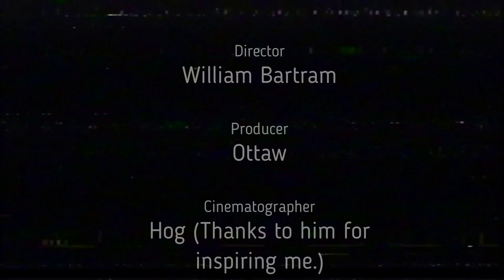VHS.mp4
T̛̯̯̲̲̣̲͚̜̖̣̝͍͓̮̜̱̗̟̦̰̩̣͖̰̙̻͎͈͕͖̪̣̤̔̍̊̾̎̋̈́͐̂̋͛͂̈̈́̔̉̍́͒̉͆͛̒̀̉͆̐̚͘͘͟͟͡͞͝͠͞ͅḨ̞̹̗̝͑̀̈̎̚Ȩ̧̧̢̢̡̦͇͖̜̙̼͕͖̖̱͈̯͕̠̤̫̯͓̝͖̩͇̪̖̣̲͇̌̈̎̀̇̾̽͂̉̑̀̂̎̀̍̇̍̾̑̿́̅̌̇́̾̉͐̓̚͘͘͘͢͟͜͢͞͡͡͝Y̛͕̣̦̠̰̖͕̣̪͆̋̔̐̿͗͌͞ ̣͖͙̅͊͝C̡̢̛̣͔̫͔͉̭̖̞͉̳͓̭̝̝̹̯͙̹̣͇̖͚̳̪͙̭̲͇̔̀͗̉͒͒́͒̃͊͑̐̉̓̄̒̔̇̅̐̒̓̅͗̾͟͢͠͠͡͡͞͝Ǫ̧͖̮̞̹̻͇͚̳̭̠̯̣̹̫͋̿͑́͋̈́̉̾͋̃͒̾͗̾̀͗M̛͇͓͍̪̼̞͖̮̔̃̒̀̀̿̾͑͂͟͢Ȩ̥̻̮͍̣̓͂̈̆̏͒I̡̡̛̛̛̛͉͈̗͙̻͚͈̣̬͎̖̲̙͔͔̯̮̣̫̺̥͎̠̙̜͓̯̲̲͉͎̙͆̈͊̽̏̒̏͛͗͑͛͒́̍̀̂͑͋̾̄́͑̍̍̆̏̒͗̕̕̚͜͟͜͟͡͡͝͞ͅN̨̡̨̧̧̢̛̛̛͍̞̪̻̩̘͙̺̱̫̠̟̝̘̪̠̤̭̟̪̺̗͚̟̯̼͖̫̞͕̱̺͂͊̃͆́͌̀̍̎͐̅́͗̊̏̀̈͊͋̒́̅̎͛̿͒̔̾́̄́̐̎͘̚͟͠Ģ͚̮̩̜̯͉̤͚͕͚̦͉̻͆̾̃̓͒͂̈͛̎̔̆͌̆͞.̢̨̢̢̡̛̰͙̞̘̖̮̻͉̰̖̻̟̭̣̭̞͚̮̘̯͇̥̳̠͓̠̻͔̰̼̾̽͐̈̅͊͛́̈́͋͑̆̈̌͑̈́̿̉̑̃͋̄̂͌͂̇̾́́̆̎̕̚͠.̨̛̛̗͈̟̩̣̞̝̳͕͚͍̤̜̲̦̞̼̩̾́̆̀̃̈̀̑̈͊͆̉̍̌̈́̄͟͜͞͠.̢̝̝̓̓́͢͝.̡̨̧̧̛͇̟̳̤̦͍̤͙̲͈͋͌̓̒̋̈́̾͑́̏͋́̀͐̇͢͜͟͝ ̧̩̋̇̀ͅŞ̛̬̞͚͕̮͖̝̯̖͊̿̅̌͛́̿͂͘͜͡Ţ̧̜̓͛̈O͈͇͂̈P̢̢̜̣̲̩̙̹̻̥̤̹̭̻͈͖̟̠̘̗̯̬̞̻͈͙͕̙̪̻͕̽̐̊̊͗̃̽̍̃͐̋́̔̂͛͗͋͐̏̐̈̉̿̎̍̓̒̿̕͘͘͢͢͝͠ ̧̢̑̾Ţ̛͎͈̣͖̘͈̣̠͔͈̐̓͛̾͛̓̔̄͑́͜͜͝͡H̲͝É̛̟̹̬̗͖̘͍̮̦͇̠̙͖̗̯̞̣̲̫͚̗̻͕͎͎̰̲̜̝̜̼̳̤̪͉̓̂͌͋̅͑͒̇̄̌̅͌̀͊̉̋̌̊͋̈͆̐̓̈̌̓̅͐̈́̀̕̕̚̚͟͜͝͞ͅM̢̨̛̛̮͕̺̗͖͓͕͈̝̥̼̳̬͕͍̻̱̫̖̬̳̬̙̱̘̏͆̿̓̀͐̀̽̋̆͐̀̍͆̑̾̾͌̓͑̓͛̊̓̓͂̚̚͘͟͟͜͜ ̨̧̡̧̛̪͎͎͕̦̤͉͎̯̞̣̟̭̤͉̘̫̟͔͓̐̾̎̐̀̀̿̌͋̿̀͗͆͂̐̏̑͗̄͊̈́̿̔͘̚͢͡ͅͅŃ̮̳̟̲̫̻͔̤͔͕̻̩̇͒̅̎̓͊̔̀̄̄͝O̢̨͔̭̲͕̰̿̏́͗̏͗͡W̧̨̫̦͖̮̞͇̤̖͉͖̻̻̖͇͈̘̙̟͕̞̳̗̓̈́͊͂̋͋̂̊̎͐̓̍͂̂̇̓̀̾͆̏͒͘͜͠͡͝!̗̼̗͓̞̞͇̻̜̗̩̰̰̻͓̲͙̣͍̔͐͊̈͂̓̒̇̇͛̃̑̐̋̇́́̾͡!͔͕̍͌